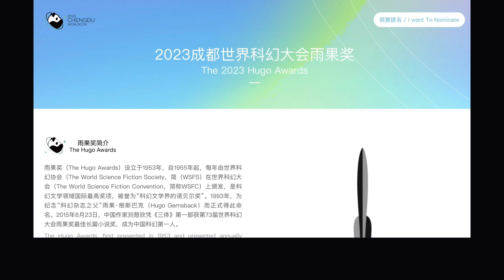2023 The Hugo Awards Nomination: Coming Soon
2023雨果奖提名即将开启